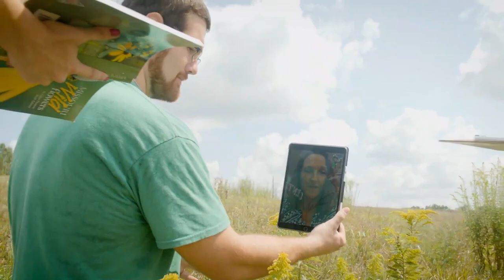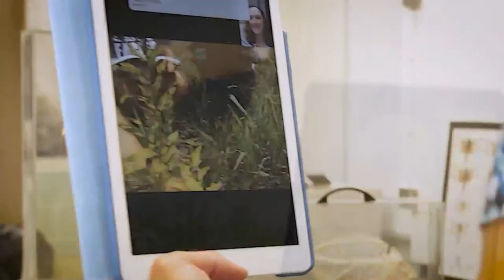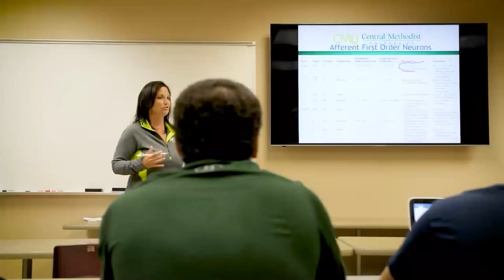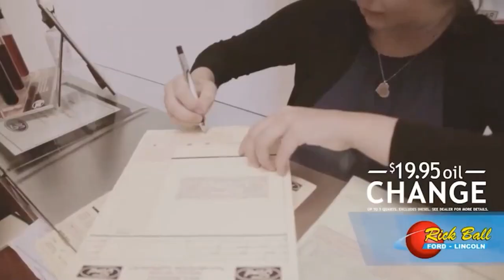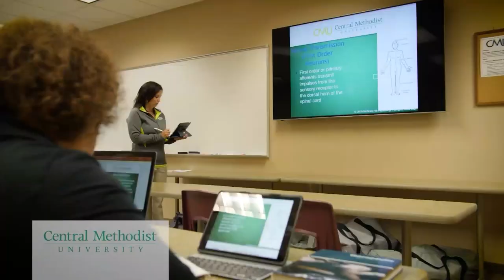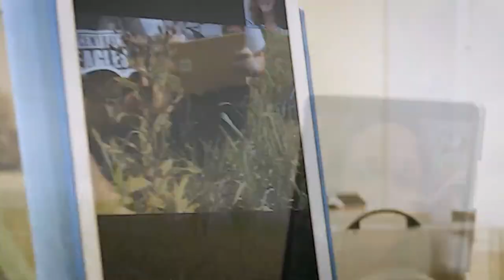Men's Basketball vs. Benedictine | 1-13-2020